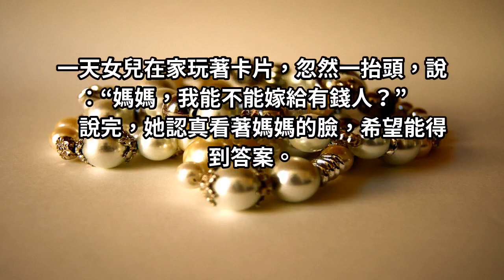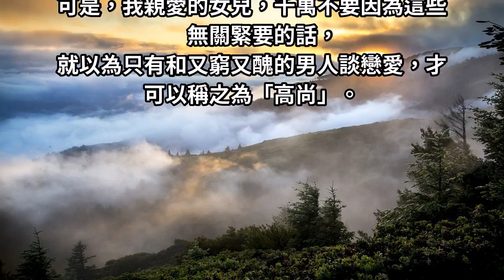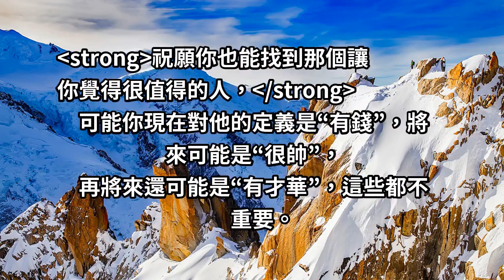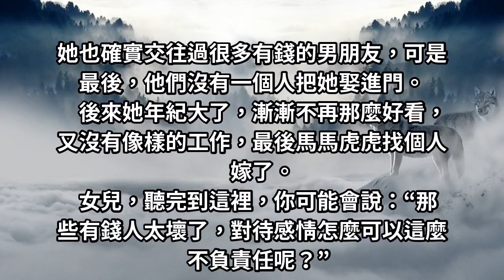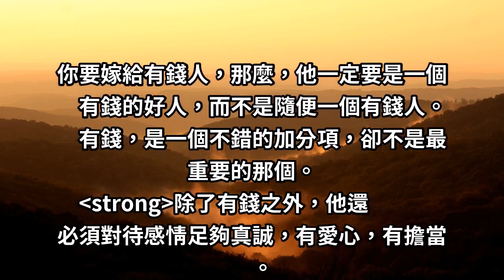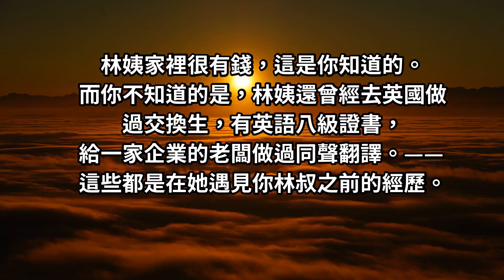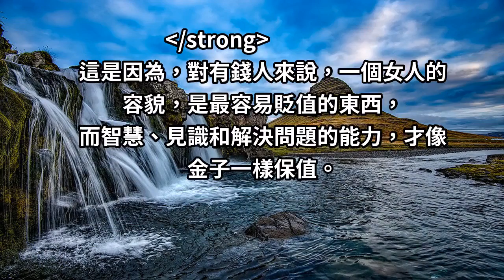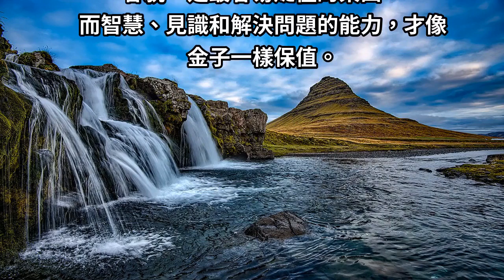來自媽媽的苦口：一封母親寫給女兒的告白信 (字字扎心)！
一天女兒在家玩著卡片，
忽然一抬頭，說：“媽媽，我能不能嫁給有錢人？”
說完，她認真看著媽媽的臉，希望能得到答案。

媽媽問她：“為什麼會問這個問題呢？”
她說：“我在學校裡，跟同學說，
我想嫁給有錢人，他們笑話我太虛榮。”
媽媽沉思了半晌，然後寫了很長一